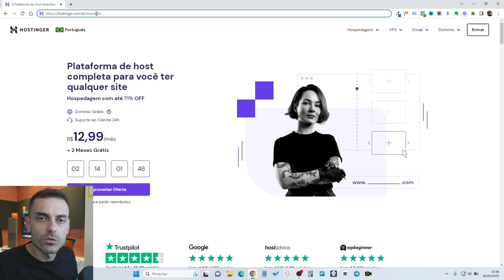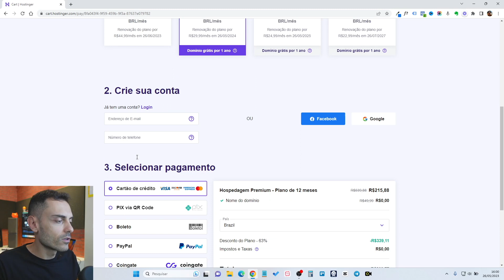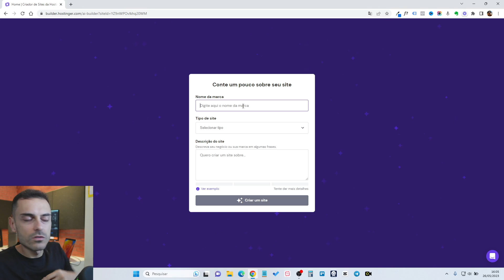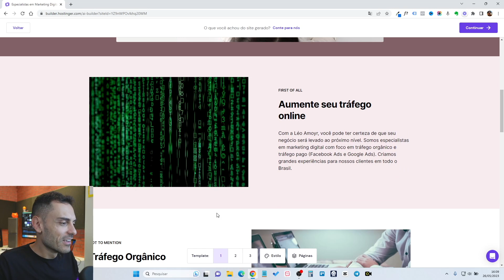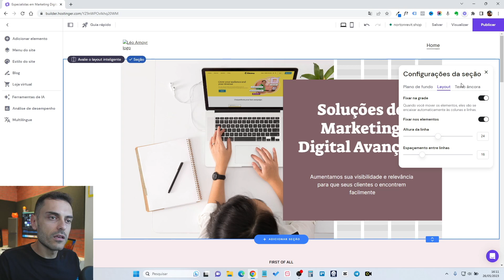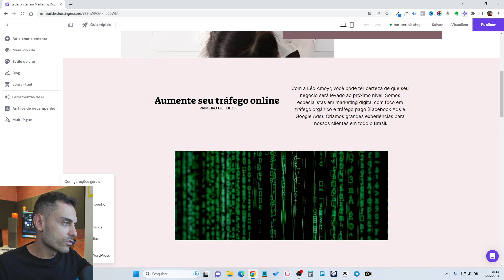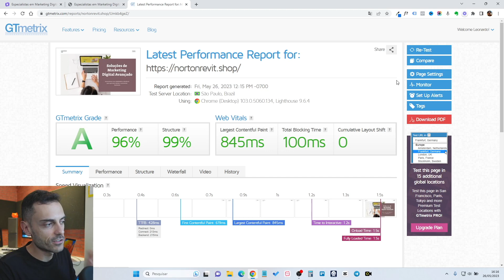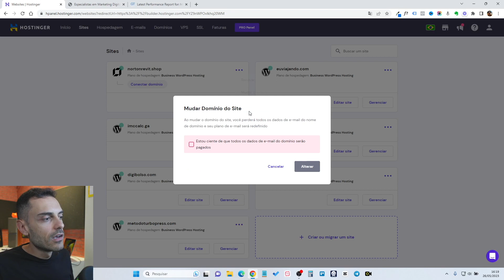Aprenda a CRIAR SITE COM IA (Inteligência Artificial) em apenas 15 minutos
Acesse aqui e comece a criar o seu site com IA (Use o cupom LEONARDO para mais desconto).

Siga o passo a passo ensinado no vídeo para não cometer erros.